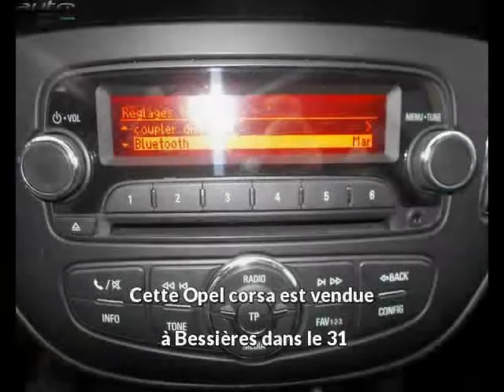Opel corsa occasion visible à Bessières présentée par Auto smca verfaillie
Cette Opel corsa occasion disponible à Bessières dans le 31 est mise en vente par Auto smca verfaillie - 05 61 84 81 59 - tous les détails sont